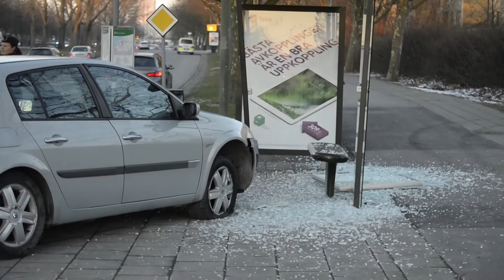MALMÖ: Bil kraschade in busskur -13 feb 2017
Polisen skulle kontrollera en personbil på Lorensborgsgatan i Malmö. I samband med stoppet kör bilen som ska kontrolleras in i en busskur. Föraren omhändertogs, och han är misstänkt för grov olovlig körning samt drograttfylleri. Busskuren förstördes vid kraschen men händelsen medförde inga personskador. Det är oklart varför personbilen hamnade i busskuren men enligt vittnen på plats ska personbilen ha prejats av en annan personbil som därefter jagats av polis.
FZ webbfilm